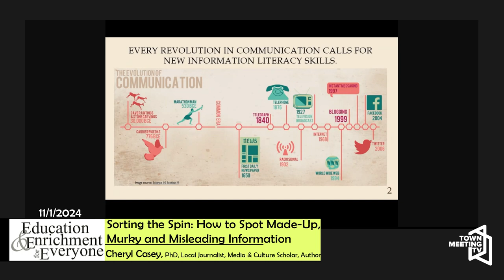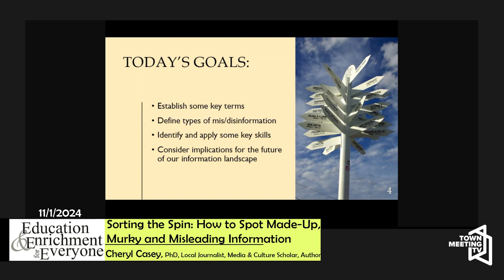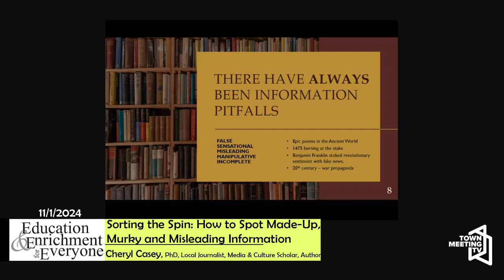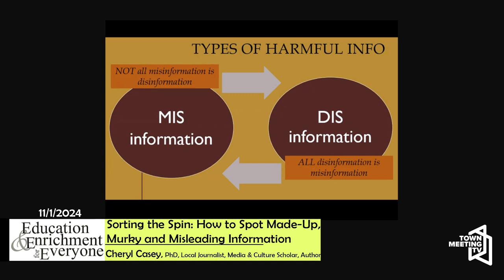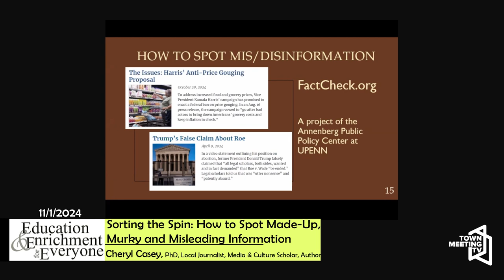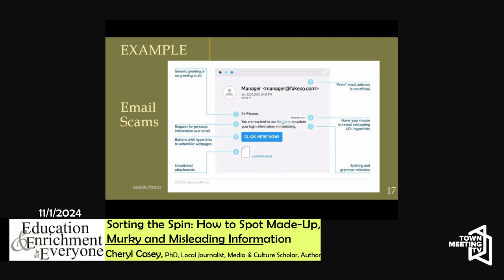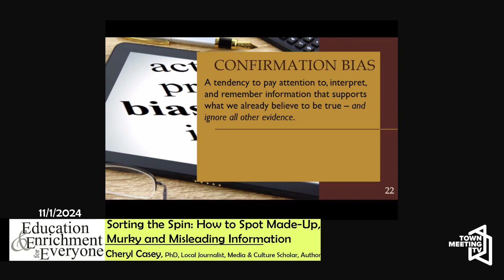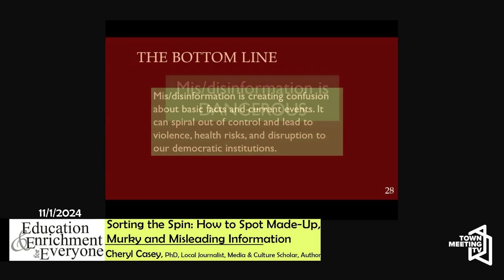Sorting the Spin: How to Spot Made-Up, Murky and Misleading Information | EEE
Presented by Cheryl Casey, PhD, Professor of Communication, Champlain College.

11/1/2024